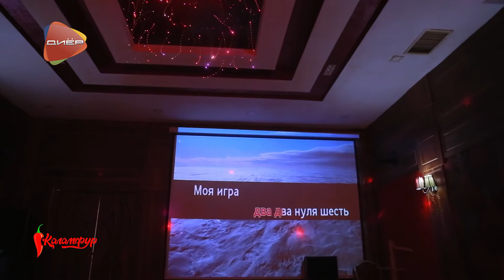Каламфур Выпуск 5